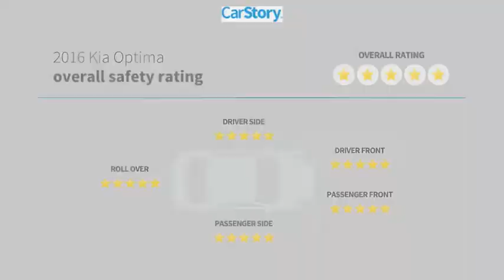2016 Kia Optima D22083A